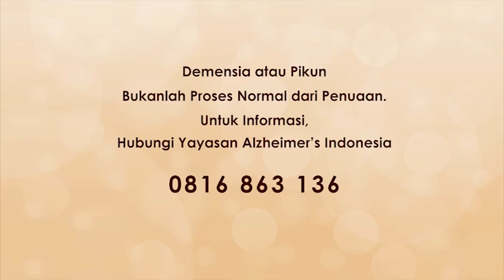ALZI CGM #64 Refleksi dan Tips untuk Mendampingi & Merawat ODD